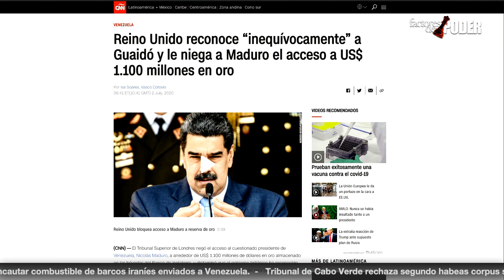MÁS de 80 partidos LISTOS para ir a la VAGABUNDERÍA electoral | Agárrate | Patricia Poleo | 2 de 4